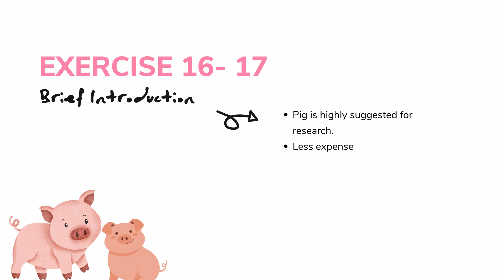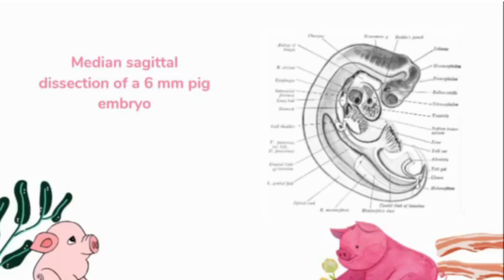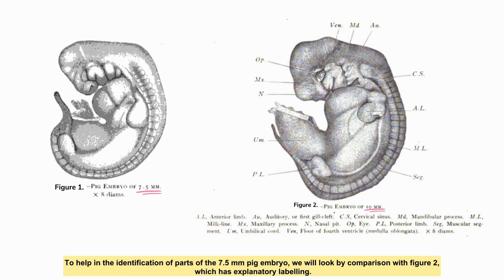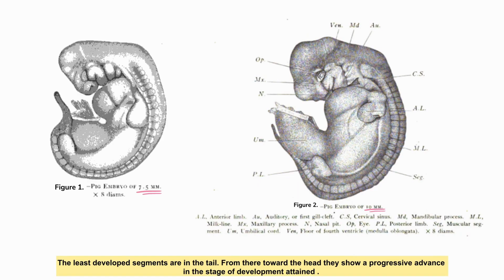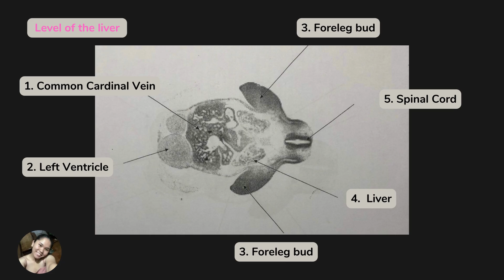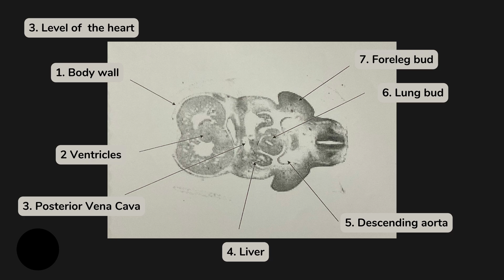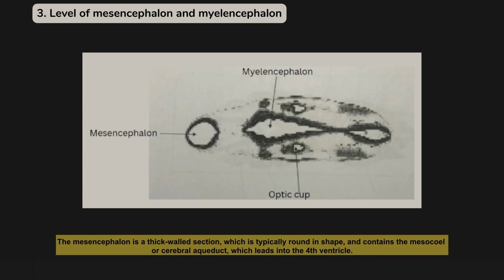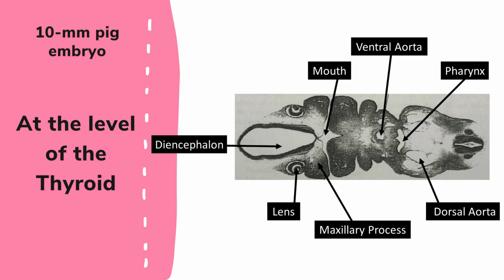6 mm & 10 mm pig embryo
report namin to ang galing diba eyyyyyyy reporters